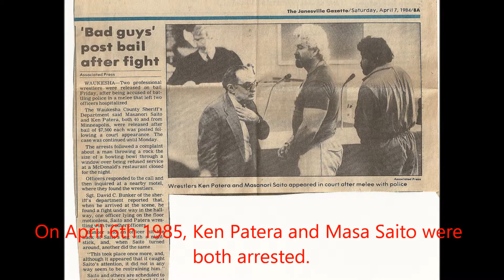Today In History: April 6th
We look at wrestling history on April 6th